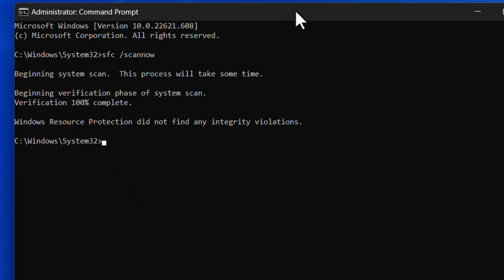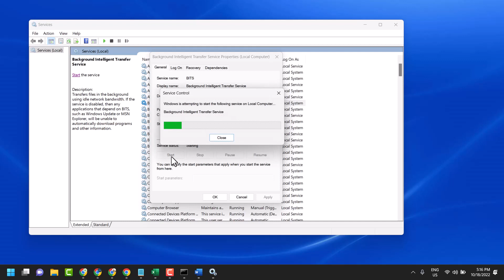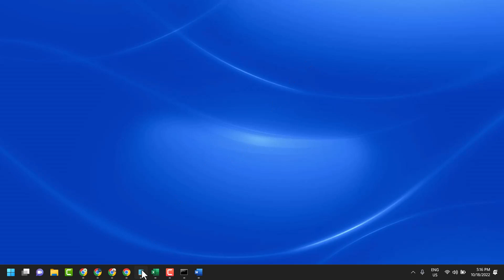Fix NET HELPMSG 2182 Problem with BITS Service in Windows 11/10 Tutorial